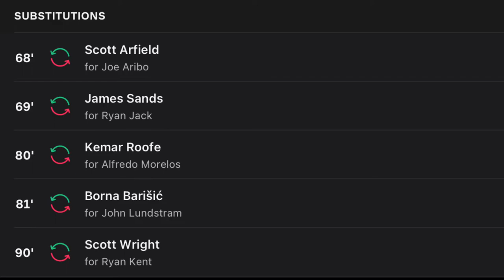Red Star Belgrade 2-1 Rangers | Match Review | Rangers advance to Europa League quarter finals (4-2)